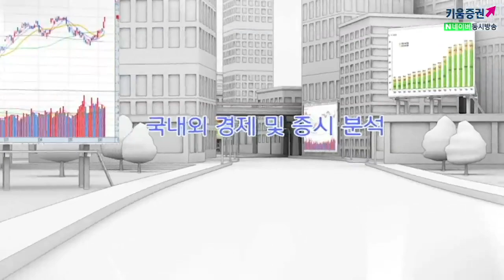[주식투자][시장분석] 모닝노트/ 중동발 급한 불은 꺼졌고 다시 관심가져야 할 것(20.01.10)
미국과 이란간의 갈등이 해소되면서
미국 클라리다 연준 부의장이 “소비가 매우 좋다” 라며 미국경기에 대한 자신감을 표명
뉴욕 3대지수 모두 사상 최고치 경신
스위스는 미국과 이란이 외교채널을 통해 대화를 하고 있으며
​긴장 완화를 위해 당국의 노력이 이어지고 있다고 발표
양국간 대화 의지가 보였다는 점에서 시장에서는 전면전 가능성을 더 낮게 봄
이런 가운데 트럼프는 미중2차무역협상은 곧 시작하지만
모든 합의를 대선 이후로 미룰 수 있다고 주장하며 이 여파로 미국기업들의 관세 부담은 불가피
이외에도 영국의회에서 브렉시트법안이 하원을 최종통과하면서
1월 31일 브렉시트에 한발 더 나아감
다음주 15일 미중1단계무역협상 서명식을 위해 류허부총리와 무혁협상단이 워싱턴을 방문
미중무역합의 서명 이후 시장 반응을 주목해야 할 듯 불확실성 해소로 인해
최고치를 경신하고 추가 상승 기대 허나, 차익매물 실현 가능성도 염두
오늘국내증시는 지정학적 리스크 완화 영향으로 긍정적인 흐름 예상
미중무역합의 서명 이후 국내시장은 변동성이 커질 듯
주요 이벤트로는 오늘 저녁 발표되는 미국고용보고서, 14일 시작되는 미국 실적시즌,
15일 미중무역합의서명식, JP모건 헬스케어 컨퍼런스, 미중 소매판매 및 산업생산지표 등
​「좋아요」와 「구독」 잊지 말고 눌러주세요​​
01/10 미 증시, 이란과의 긴장 완화로 상승 지속